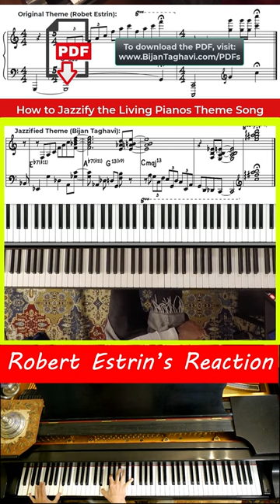Robert Estrin Jazzifies the Living Pianos Theme Song!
A friendly response to an interpretation by @BijanTaghavi